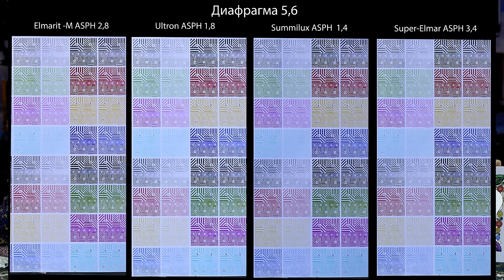С.В. Савельев - Сравнение 5 объективов 21 мм для Лейки